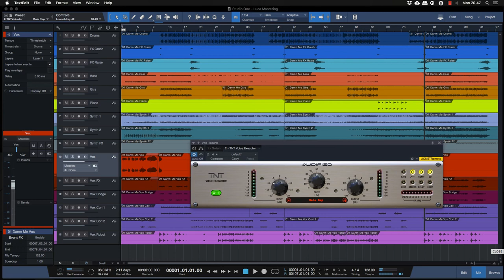Audified Voice Executor Review e Tutorial Italiano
Esploriamo il nuovo Voice Processor della Audifield per chi necessita di un voice mix rapidissimo, perfetto per il voiceover.